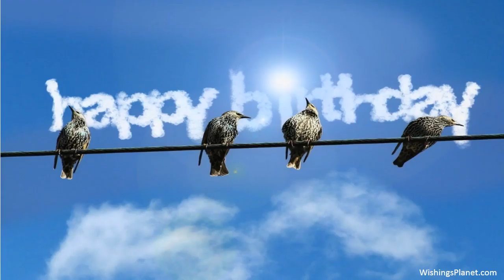Happy Birthday to Sophie